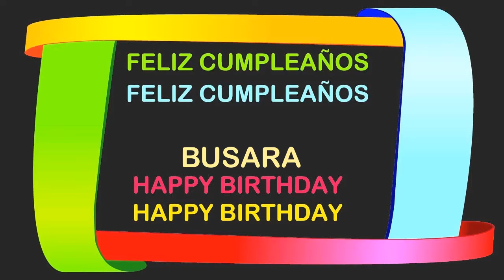Busara Birthday Postcards & Postales